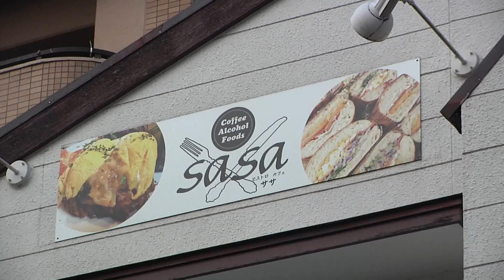ちたまるある記2020年02月：ビストロカフェsasa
今月のちたまるある記は、
令和になって初めて迎える2月9日、肉の日を記念して、肉祭りを開催!!

東海市富貴ノ台、大池公園前にある「ビストロカフェsasa 」は、
白い一軒家の2階建カフェバー。
オシャレな店内は、よく見るとかわいいスカルがたくさんお出迎え。
こちらはスカル好きなオーナー夫妻の趣味なんですって!!
奥様が手作りしたアクセサリーの販売コーナーも人気だそうですよ。

「ビストロカフェsasa 」で一番人気メニューといえば、
6種類のソースから選べる「sasa特製ローストビーフ丼」。
そして、2種類のソースから選べる「sasa特製ローストポーク丼」も人気のメニュー。